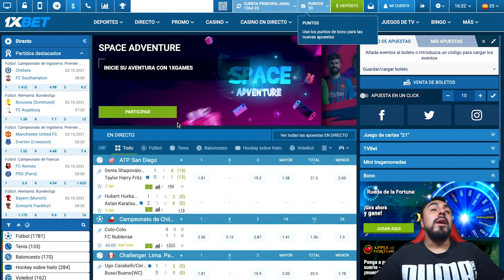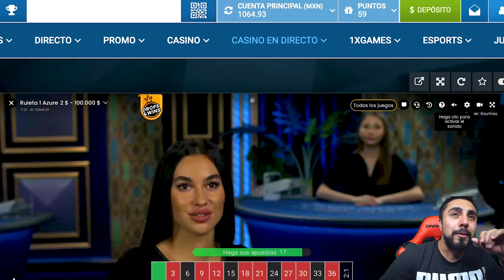¿Funcionara de nuevo el SANTO GRIAL para ganar en la ruleta? | PKM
Código para obtener un bono del 100% en 1xBet: 1x_31840

SORTEO:
- Envía un correo a con el screenshot o clip de tu mejor victoria del mes de Octubre y envía también tu numero de cuenta de 1xBet para verificar la veracidad del clip o screenshot.
- Participan todos los juegos que estén disponibles en 1xBet como las slots, juegos de casino, juegos virtuales, bingo, apuestas deportivas, etc.
- Las 5 mejores victorias ganaran 20 dólares al final del mes, el dinero se enviará a su wallet de criptomonedas.

Usamos el sistema atila para ganar en la ruleta, lo ponemos a prueba en al ruleta azure de pragmatic play con dinero real t con crupier en vivo.

ÚNETE A LA COMUNIDAD
Skype: soyzexter